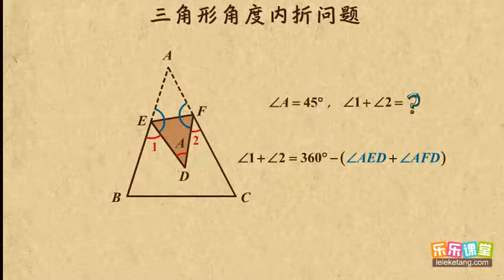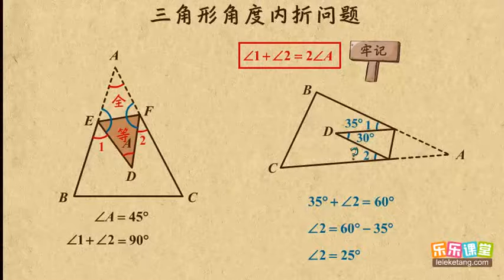10三角形角度内折问题 三角形（2） 初中数学初一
10三角形角度内折问题    三角形（2）    初中数学初一